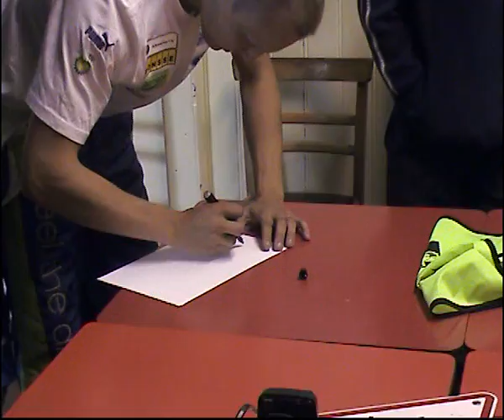Mikko Hirvonen signing the Kames Clubhouse wall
Mikko Hirvonen signing the wall and a picture for George Bryson after his 2 day test at the circuit.